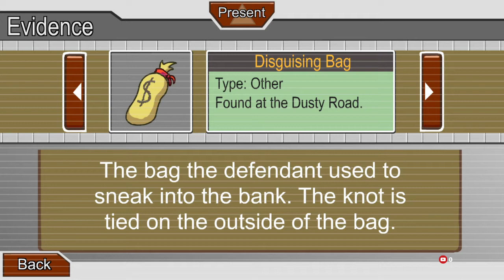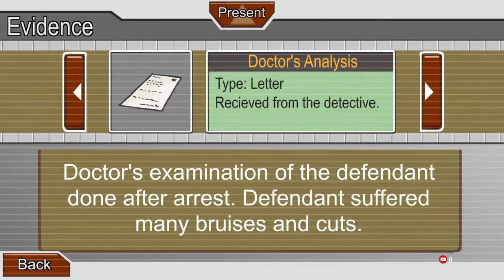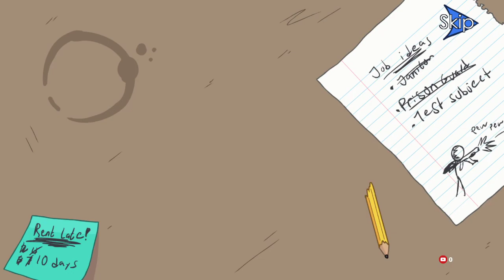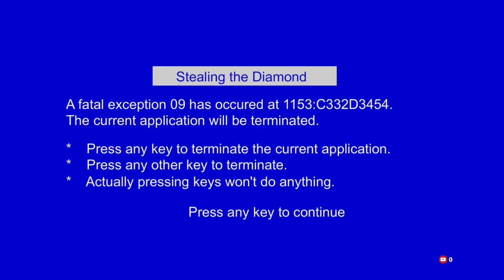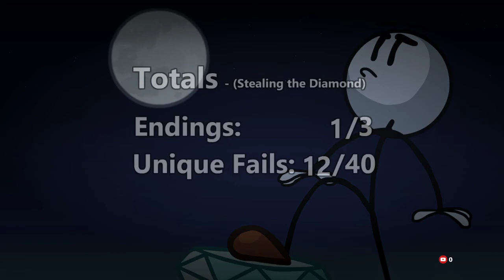The Henry Stickmin Collection part 1